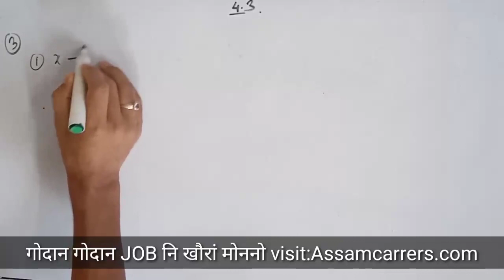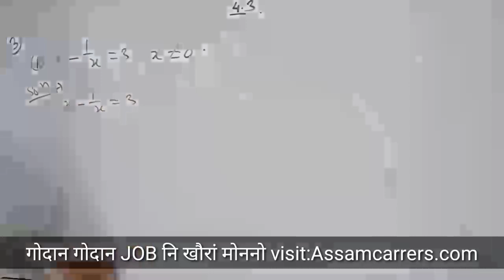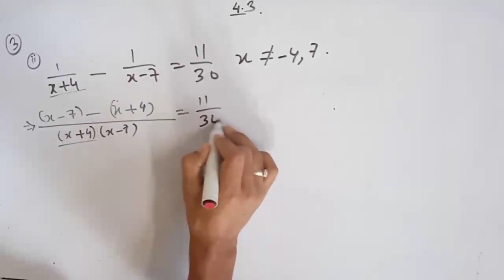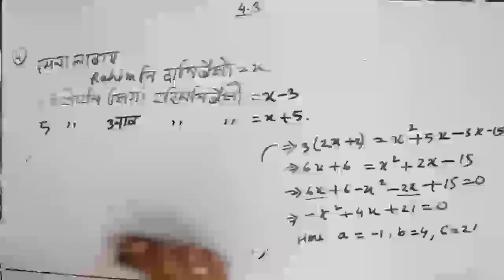Chapter:4 | Quadratic equations Class 10 maths BODO MEDIUM | part 10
Chapter:4 | Class 10 maths | BODO MEDIUM | part 10
Hello friends,

A compilation of all videos of SEBA Class 10 maths: chapter 4 - exercise 4.3 question no-3,4. The student will find it easy to get all the parts of this chapter. In this series of videos, you will able to learn Science, Maths and English Grammar related to SEBA 2020 HSLC exam.